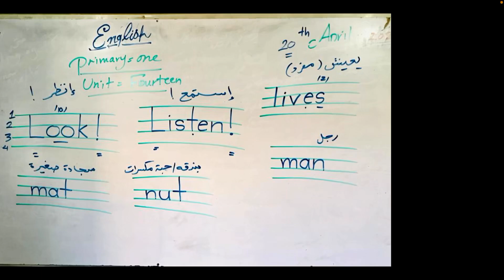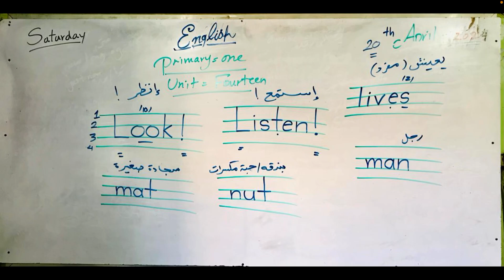25 April 2024